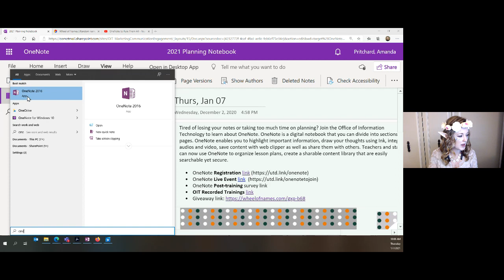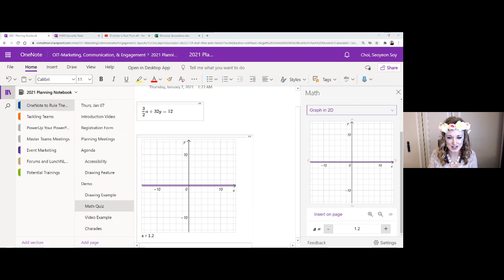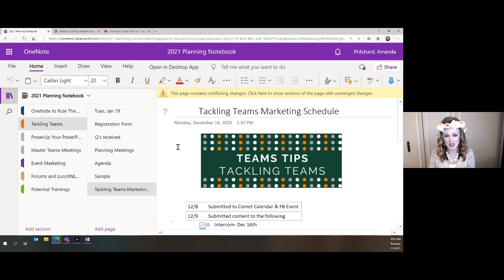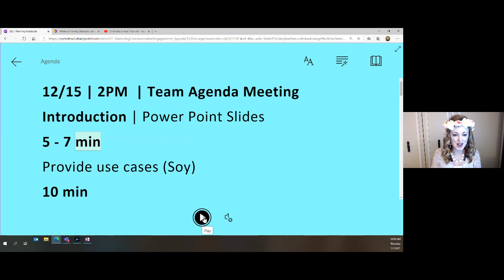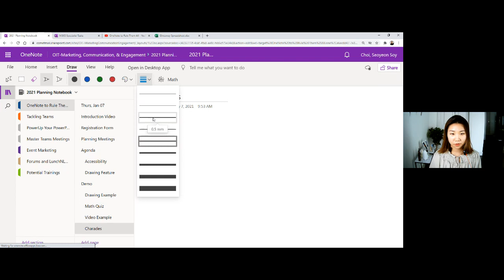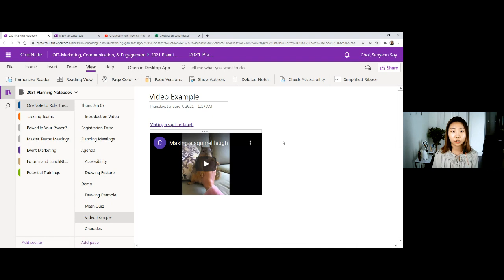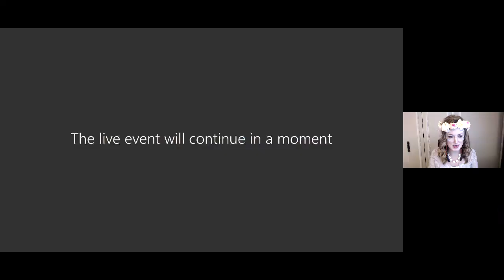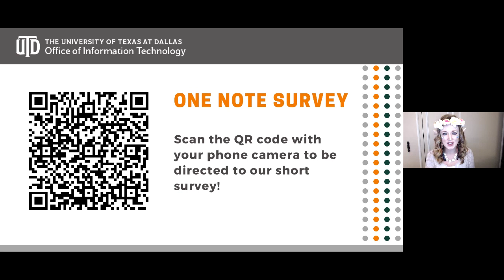How to use OneNote effectively | OneNote Tutorial | Tech Tips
This OneNote step-by-step tutorial teaches beginning and intermediate features of how to store your notes in a digital notebook that you can divide into sections and pages. OneNote enables you to highlight important information, draw your thoughts using Ink, integrate audios and video, save content with web clipper as well as share them with others. Use notebooks to organize plans, collect registrations and create a sharable content library that are easily searchable yet secure.

Hope you enjoy this Lord of The Rings inspired session created for members of the University of Texas at Dallas community. We hope this will be helpful to those outside of campus as well!

Timestamps
0:00 Welcome
3:10 What is OneNote?
9:50 Drawing
10:13 Math Equation
13:00 Sections and Pages
14:00 Meeting Schedule on Desktop OneNote
16:20 Sharing OneNote
19:15 Tags
21:40 Registration Form within OneNote
23:32 Accessibility - Immersive Reader
27:30 Tracking Versions and Editors
29:45 Accessibility - Automatic Run
36:19 Accessibility - Dictate
38:36 Personalization - Colors
39:00 Page - Subpage
40:23 Inserting Video
42:00 Inserting Audio
44:43 Tab to Table
45:15 Search Tool